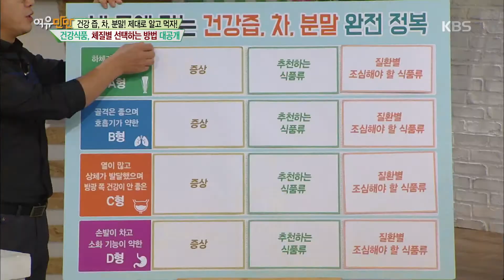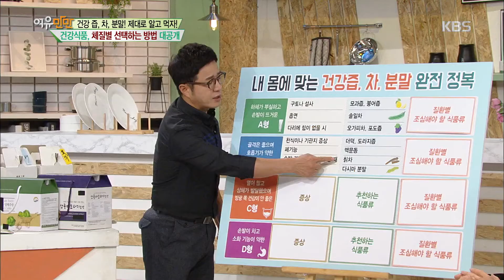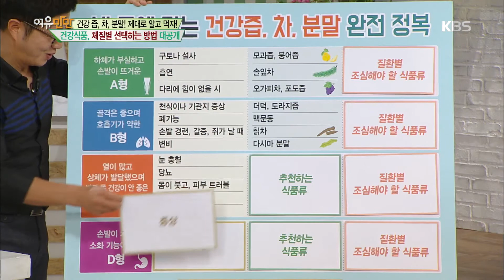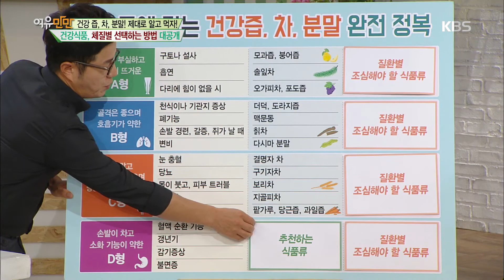여유만만 - 내 몸에 맞는 건강 즙, 차, 분말 완전 정복! 당신은 무슨 형? 20180126